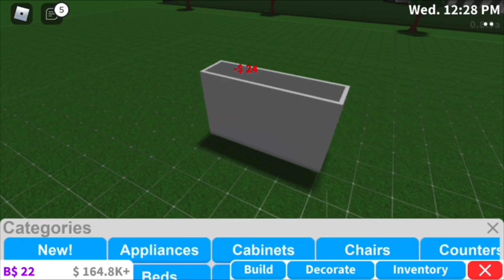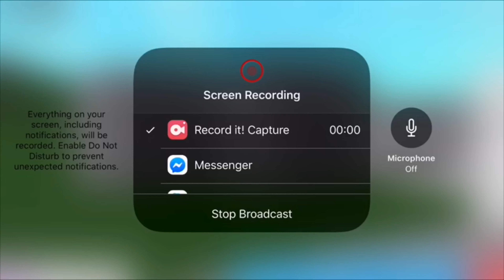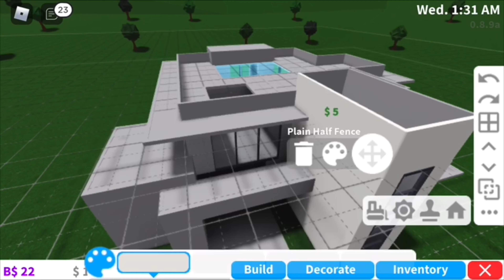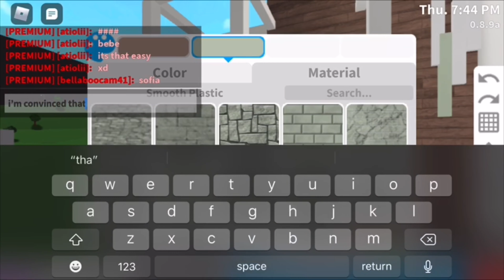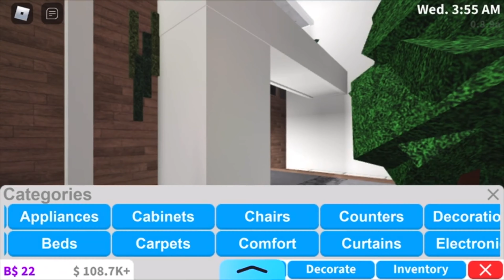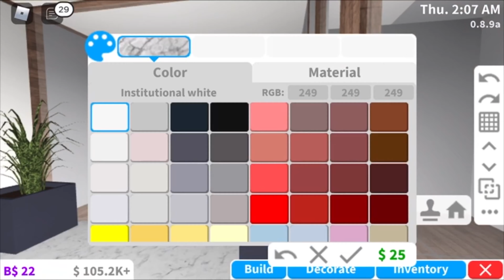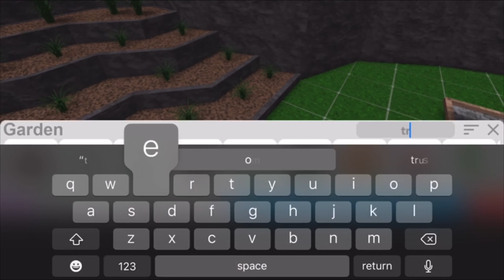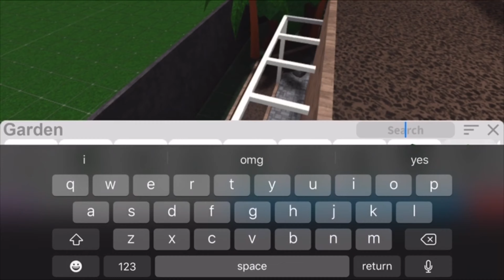BLOXBURG || Modern Jungle Getaway 73K | EXTERIOR ONLY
✧･ﾟ: *✧･ﾟ:* 。°。°。(๑￫ܫ￩)。°。°*:･ﾟ✧*:･ﾟ✧

𝓱𝓮𝔂 𝓰𝓾𝔂𝓼!

‧͙⁺˚*･༓☾ello! I’ve decided to make a tropical house! This is inspired by my culture, especially the rice field!

　.｡*ﾟ+.*.｡(❁´◡`❁)｡.｡:+*

♥*♡∞:｡.｡𝕓𝕦𝕚𝕝𝕕 𝕚𝕟𝕗𝕠｡.｡:∞♡*♥
✧value-$73,000+ (est)
✧gamepasses-advanced placement, multiple floors, basement, large plot (only a little bit)
✧time taken-2hrs

⋆ ˚｡⋆୨୧˚𝖘𝖔𝖈𝖎𝖆𝖑𝖘˚୨୧⋆｡˚ ⋆
♬♩♪♩𝓶𝓾𝓼𝓲𝓬 𝓬𝓻𝓮𝓭𝓲𝓽𝓼♩♪♩♬

✼　 ҉ 　✼　(ꃋิꎴꃋิ) ✼　 ҉ 　✼

┍ - ✧/ᐠ-ꞈ-ᐟ\ ┑
|　𝓠𝓞𝓣𝓓: have you started l
        school yet? I have!!|
┕ (ฅ)(ฅ) ∫∫ -┙